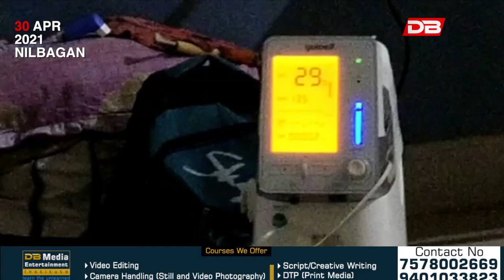নীলবাগান কভিড চেণ্টাৰত প্ৰথম জন কভিড ৰোগীৰ মৃত্যু।